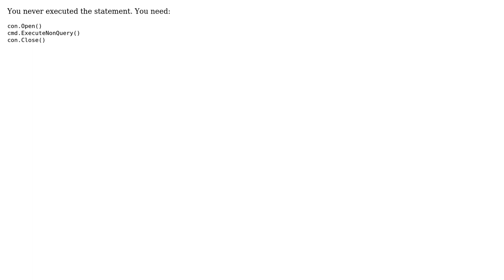SQL "successful" but not updating the database?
With thanks & praise to God, and with thanks to the many people who have made this project possible! | Content (except music & images) licensed under CC BY-SA | Music | Images & others | With thanks to user piece user Peter Pei Guo and the Stack Exchange Network Trademarks are property of their respective owners. You are responsible for your own actions.